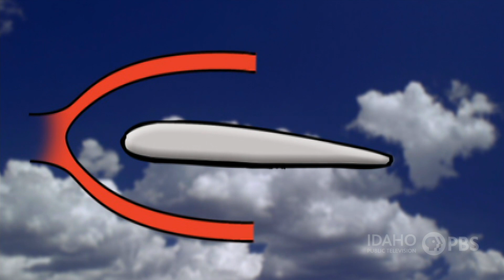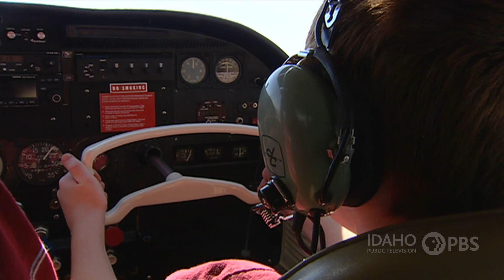Flight: Up, Up and Away | Science Trek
How does an airplane fly?  Why are birds especially built for flight? Learn more about the development of the science of flight and watch William learn how to fly a plane.

Flight [flīt]
The act of passing through the air by the use of wings.

Humans have dreamed about flying for thousands of years. But not until they understood the 4 forces (weight, lift, drag, and thrust) that enable flight could they design an aircraft. It was Wilbur and Orville Wright who, in 1903, made the first machine able to raise itself by its own power into the air. Before that, true flight was accomplished only by birds, insects, and bats. Wings allow these creatures to push on the air to give them lift, enabling them to become airborne.  Ready to go up, up and away?  Learn more about flight in this episode of Science Trek!

You'll find lesson plans, facts, games, and more on our Science Trek